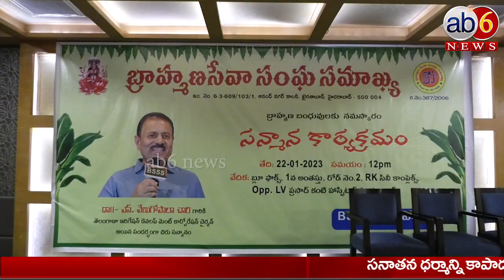BSSS ఆధ్వర్యంలో TSIDC చైర్మన్ కు సత్కారం| అర్చక ఆగమ సదస్సు |నారాయణ అన్నదాన ప్రసాదం పథకం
BSSS ఆధ్వర్యంలో TSIDC చైర్మన్ కు సత్కారం|తాడేపల్లిగూడెంలో అర్చక ఆగమ సదస్సు |కర్నూలులో నారాయణ అన్నదాన ప్రసాదం పథకం @ab6news